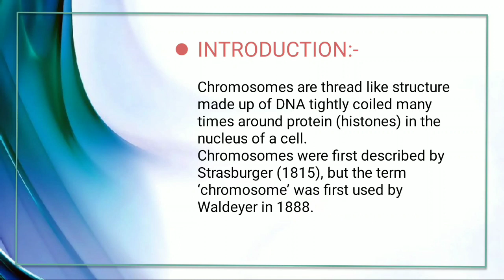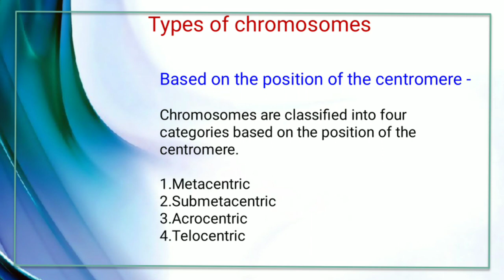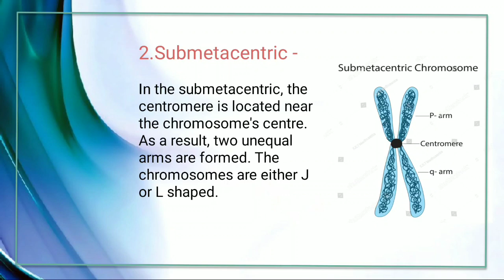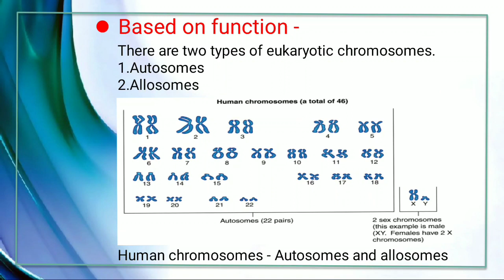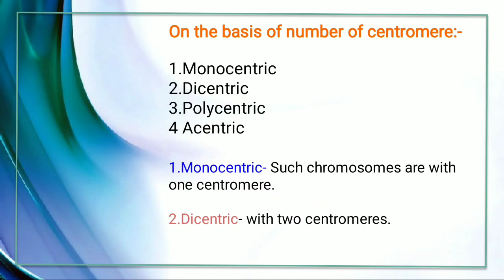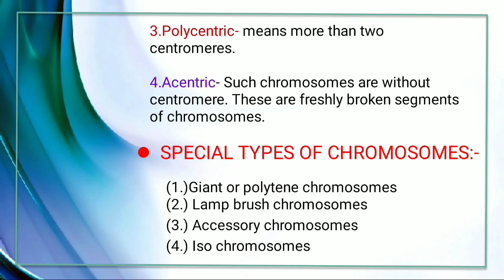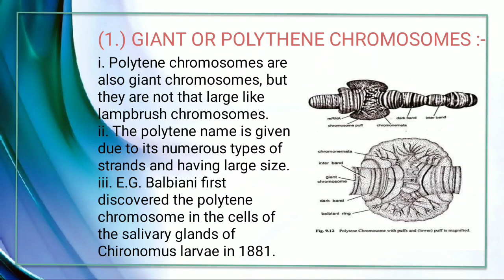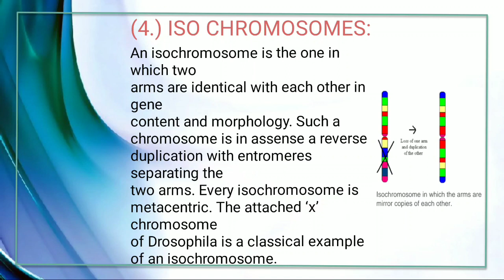Chromosome & their Types Deependra Rajoriya BSc Ag 4th Yr JNKVV College of Agriculture Rewa MP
Document from Dr R P Joshi